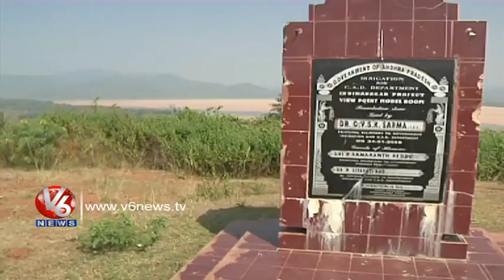Polavaram Project - CMP Sunnam Rajaiah indefinite fast